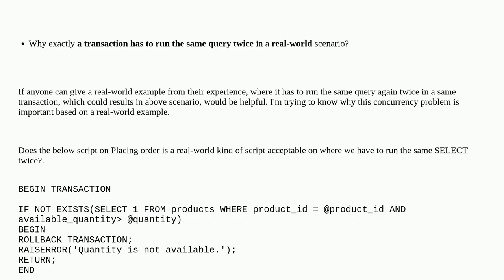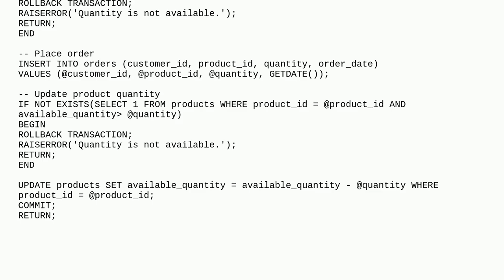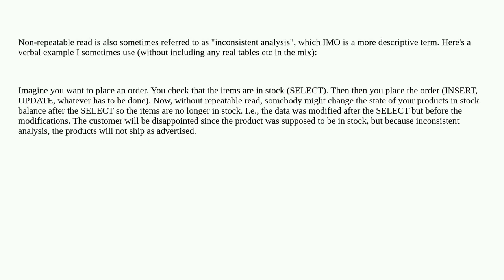Non-Repeatable Read vs Phantom Read - Real World Scenario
A special thanks goes out to the community

  sql-server consistency concurrency